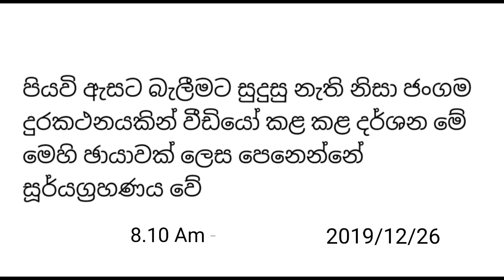🌄 Solar eclipse visible to Sri Lanka after 15 year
Solar eclipse visible to Sri Lanka after 15 years🌍🌍🌍🌅🌅🌅🌄🌄🌄🌄🌄